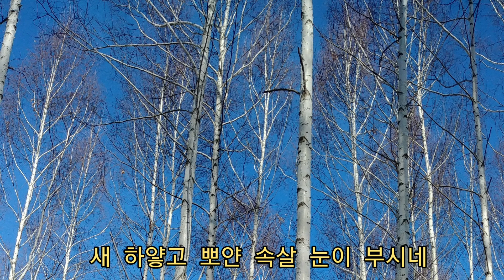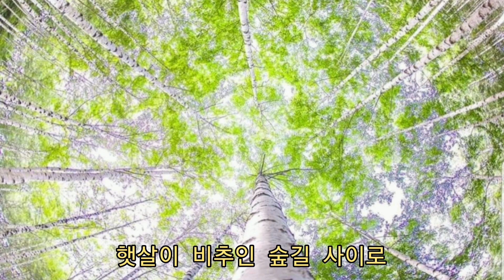자작나무숲 (MR포함) 국민가요 노래 금채. 작사 안효근. 작곡 구자일. 편곡 차화석. 코러스 허성희. 강원도 인제